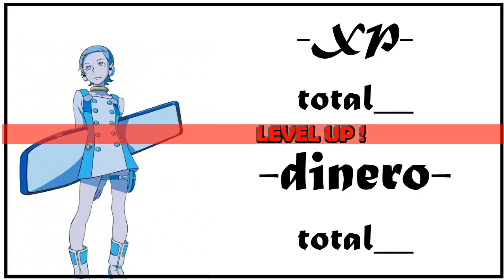Tales of Kyujuhachiman - Gameplay Trailer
Battle and explore the land of Voya!

_[1]____Downloads_______________________________________________

► Install:

Unzip the game folder in any location on your computer and execute the Tales of Kyujuhachiman.exe file, if the game runs too slow try the Tales of Kyujuhachiman Lowered.exe file. Once you have executed the file, the game is going to start loading and a black screen will show up, be patient, it shouldn't take more than a minute. You can always exit full-screen with Alt+Tab.

To play with a Wii Remote follow this simple steps:

1. Search for GlovePie in Google and download, you can try
2. In GlovePie, open the TalesScript.PIE file which is included with the game.
3. Go to Control Panel/Devices and Printers to show a list of detected devices.
4. Click on "Add a Device" then press 1 and 2 at the same time on your Wii Remote, the LEDs will start blinking.
5. The Wii Remote should now appear on the screen, select it and click "Next" to pair up.
6. In GlovePie select "Run" to execute the script, the Wii Remote's LEDs will turn on (you can stop and run the script again anytime).
7. Start the game.
(If you have any problems pairing up your Wii Remote, make sure your bluetooth driver is up to date and working properly.)

_[2]____Controls__________________________________________________

► Move: Arrows / D-Pad (wii remote)
► Talk/Select/Next: W / 2 (wii remote)
► Pause: Z / + (wii remote)
► Cancel/Back: Q / 1 (wii remote)
► Quit: X / - (wii remote)

_[3]____Information______________________________________________

► Category: Videogame
► Genre: RPG
► Number of Players: 1
► Platform: PC
► Release Date: 02/28/2011
► Description:

A beautiful RPG with a turn-based battle system. Explore Voya Town and talk to people to discover more about the world, battle your way through different locations with unique and powerful monsters, level up your characters and solve the quests.

Use your Wii Remote to play and navigate the Wii Remote-friendly user interface (Keyboard input is also supported).

_[4]____Technology______________________________________________

► Software: Dev-C++, Allegro, GlovePie, FreeHand MX
► Equipment: Intel Core i5 3.2GHz, 1Tb HDD, 6Gb DDR2
     1Gb ATI Radeon 5450
► Details:

This is the biggest and most ambitious game developed by Evoline alone. Although development was not 100% completed, the game is fully playable and most of the features are implemented.

Development took about a month (total immersion and few sleep hours). The original plan was to continue the project and ToK 2 were considered at some point. A version with a PC friendly HUD was released years later, the original game has a Wii HUD.

_[5]____Credits___________________________________________________

Game Design: Hugo Enriquez
Programming: Hugo Enriquez
Script: Shouta
Trailer: Hugo Enriquez
Trailer Music: Bandai Namco Entertainment Inc.